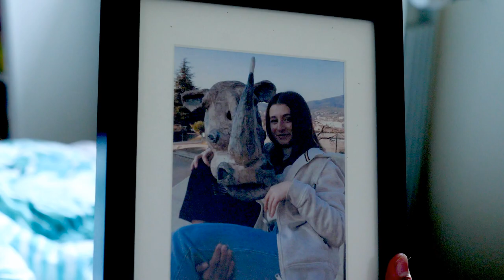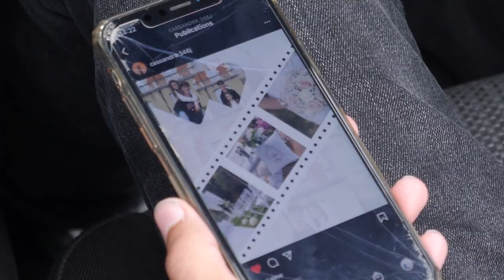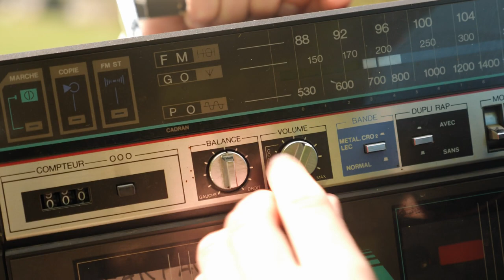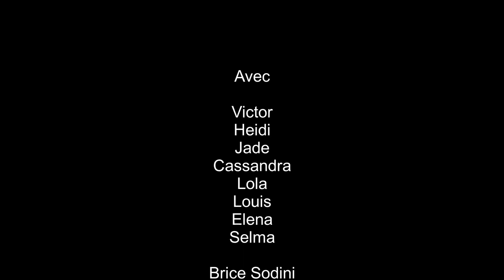CLIP FARFACID, 2023 (BETA VERSION)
Clip vidéo écrit et réalisé pour le musicien FARFACID par la 3e cinéma du collège les Perrières. Il s'agit non pas de la version définitive mais d'une proposition de montage à but pédagogique.